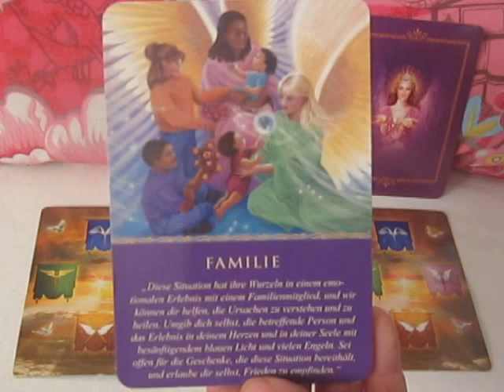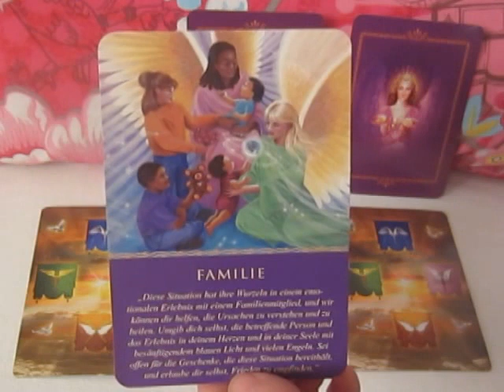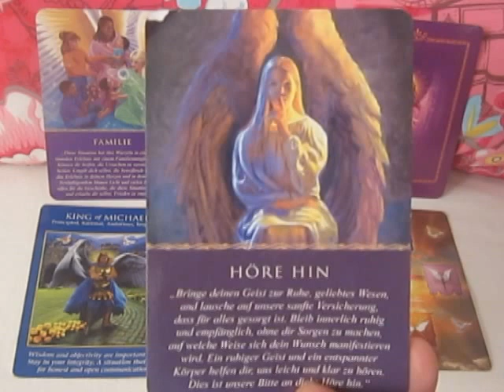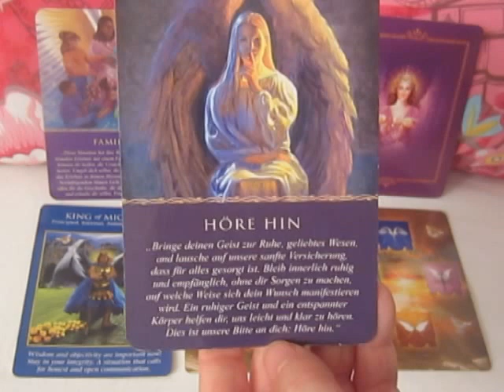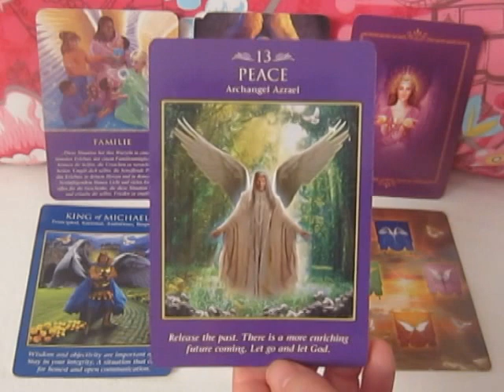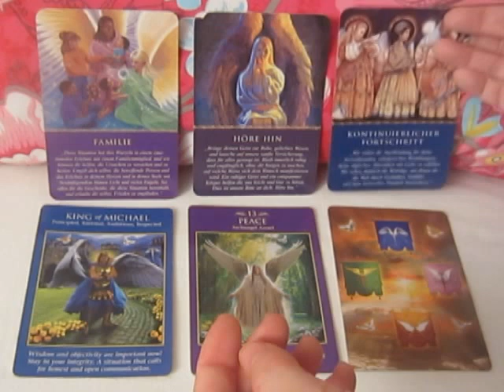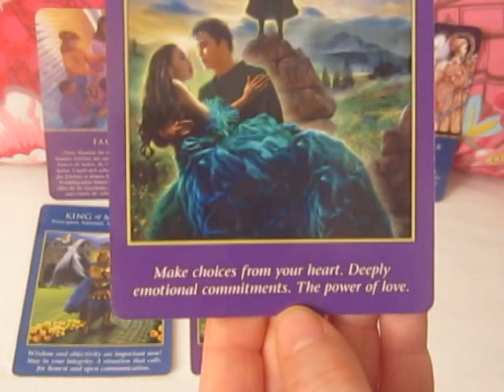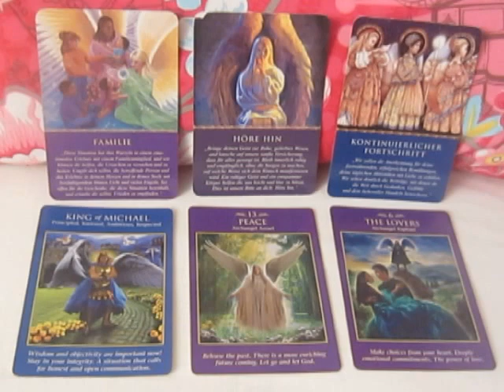Engel Orakel der Woche vom 03. bis 09. März 2014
Chance für den Familienfrieden! In der kommenden Woche steht die offene und ehrliche Kommunikation innerhalb der Familie im Mittelpunkt. Hierbei ist es wichtig, einander genau zuzuhören, damit evtl. Missverständnisse in Frieden gelöst werden können. Dies führt zu einem Fortschritt in der spirituellen Entwicklung (bestimmter?) Familienmitglieder und lässt mehr Raum für liebevolle Beziehungen...